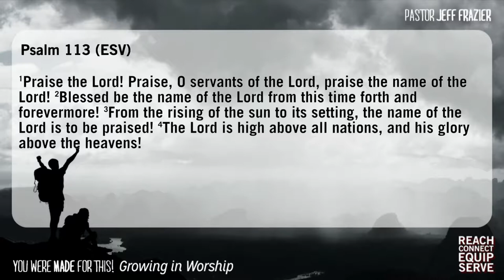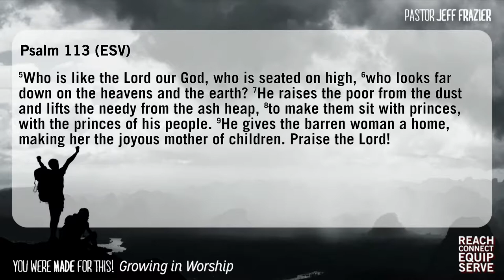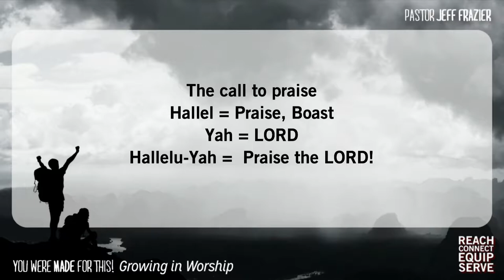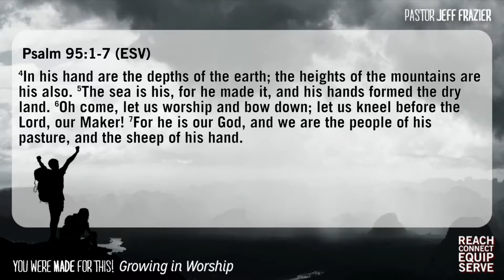3/16/14 - "Worship as Corporate Praise"